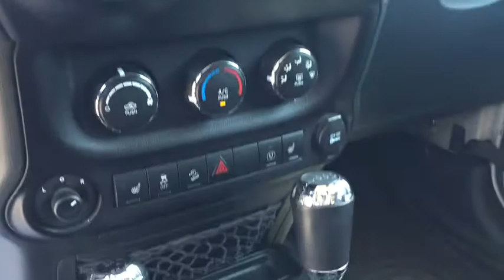2016 Jeep Wrangler Unlimited Marion, Carbondale, Mt Vernon, Evansville, IL C9163A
Mojave Sand Clearcoat Used 2016 Jeep Wrangler Unlimited available in Marion, Illinois at Jim Hayes Inc. Servicing the Carbondale, Mt Vernon, Evansville, IL area.
2016 Jeep Wrangler Unlimited Rubicon Hard Rock - Stock#: C9163A - VIN#: 1C4BJWFG1GL296989

Jim Hayes
2130 US-45

Only 24,605 Miles! Scores 20 Highway MPG and 16 City MPG! This Jeep Wrangler Unlimited boasts a Regular Unleaded V-6 3.6 L/220 engine powering this Automatic transmission. TRANSMISSION: 5-SPEED AUTOMATIC (W5A580) -inc: Tip Start, 3.73 Rear Axle Ratio, Hill Descent Control, REMOTE START SYSTEM, RADIO: 430N -inc: 6.5 Touchscreen Display, Remote USB Port, 40GB Hard Drive w/28GB Available, GPS Navigation, SiriusXM Travel Link (subscription required).*This Jeep Wrangler Unlimited Comes Equipped with These Options *QUICK ORDER PACKAGE 24J RUBICON HARD ROCK -inc: Engine: 3.6L V6 24V VVT, Transmission: 5-Speed Automatic (W5A580), Accent Stitching, Steel Front Bumper, Silver Interior Accents, Vehicle Information Center, Remote USB Port, Uconnect Voice Command w/Bluetooth, Tire Pressure Monitoring Display, Low Gloss Black Wrangler Decal, Chrome/Leather Wrapped Shift Knob, MOPAR Rock Rails, Premium EVIC Message Center, Rubicon Hood Decal, Hood w/Power Dome, Rubicon Hard Rock Package, Red Trail Rated Badge, Red Front & Rear Tow Hooks, Steel Rear Bumper, Black/Chrome Screws Fuel Filler Door, MAX TOW PACKAGE -inc: Class II Receiver Hitch, Trailer Tow w/4-Pin Connector Wiring , MOJAVE SAND CLEARCOAT, HEATED FRONT SEATS, ENGINE: 3.6L V6 24V VVT (STD), BODY COLOR FENDER FLARES, BODY COLOR 3-PIECE HARD TOP -inc: If ordering without AEM (Dual Top Group), the black soft top will not be included, Freedom Panel Storage Bag, Rear Window Defroster, Rear Window Wiper/Washer, Delete Sunrider Soft Top, BLACK, LEATHER TRIMMED BUCKET SEATS -inc: Front Seat Back Map Pockets, Driver Height Adjuster Seat, Heated Front Seats, 3.73 REAR AXLE RATIO, Wheels: 17 x 7.5 Polished Semi-Gloss Black.* Visit Us Today *A short visit to Jim Hayes, Inc. located at 2130 Us 45 North, Harrisburg, IL 62946 can get you a tried-and-true Wrangler Unlimited today!